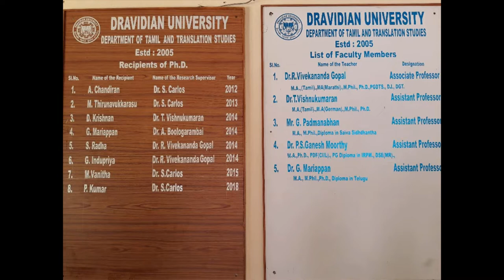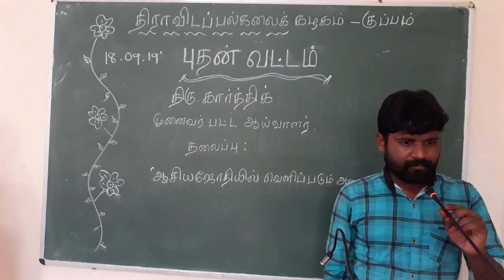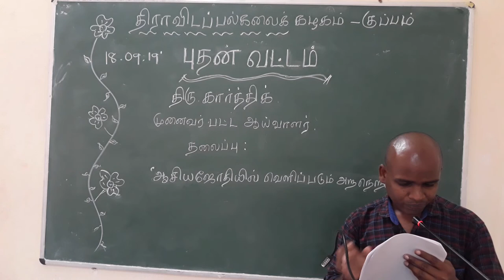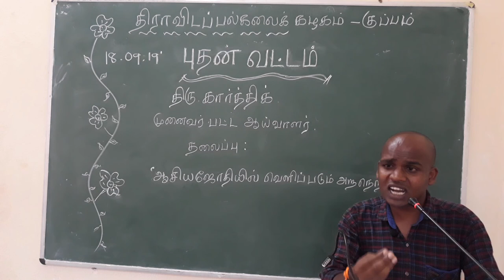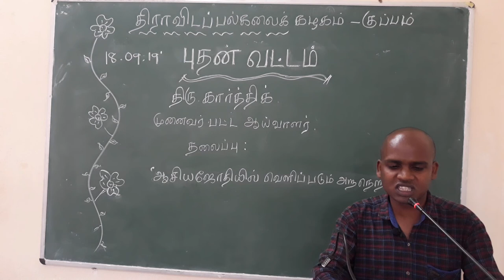Du Tamil - Dravidian University - Puthan vattam 18-09-19/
Asiya jothiil velipadum araneri - Selvan. Karthick - PhD Scholar- Dept.of tamil language and translation studies, Dravidian University